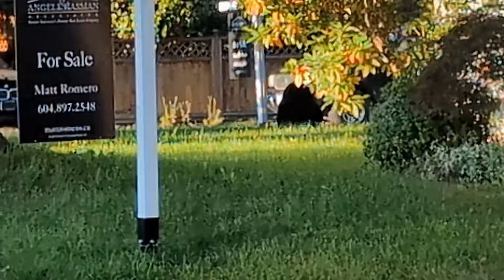Demos de CARA COM UM URSO NO MEIO DA RUA no Canadá!!!!! | É a Vida em Família no Exterior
Demos de cara com um urso no maio da rua no Canadá em nosso dia a dia no exterior. Confira esse assustador momento!

Este vídeo faz parte de uma série para que você possa se sentir junto com a gente em nosso dia a dia no exterior. Quer ver mais vídeos assim? :-)